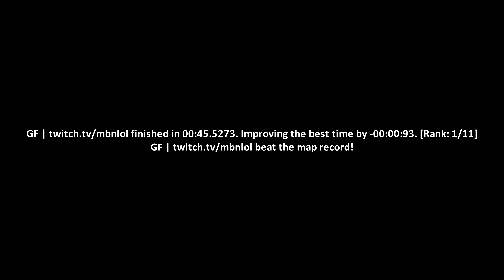surf_volcanic WR. Surfed by mbn [CS:GO]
GF finished in 00:45.5273. Improving the best time by -00:00:93. [Rank: 1/11]
GF beat the map record!

Previous WR: Pawz

(102t)